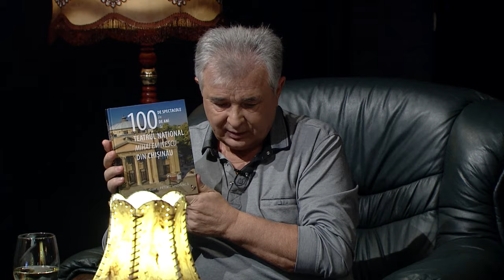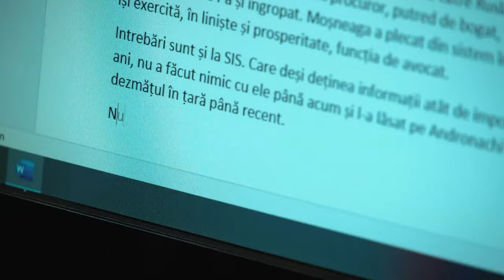O viață din pensie: soții Ciugureanu din Florești despre greutăți, sănătate și pensie, 19.11.2022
La "O viață din pensie" îi veți cunoaște pe soții Ciugureanu din raionul Florești. Ajunși la cei peste 80 de ani, se plâng pe greutăți și bătrânețe.

Cum e să achiți facturile, să-ți cumperi medicamente și de mâncare din câteva mii de lei, află de la soții Ciugureanu doar la "O viață din pensie" cu Adrian Prodan.